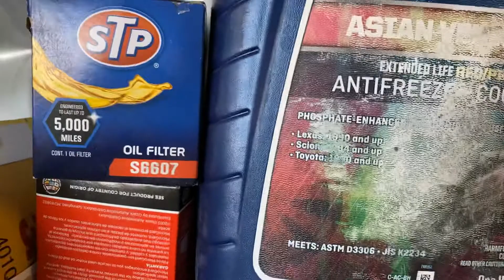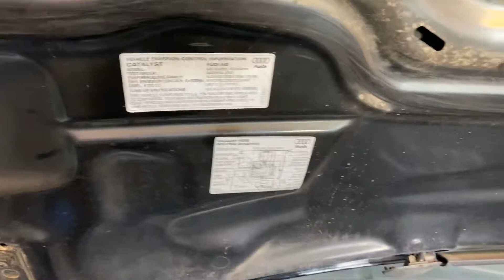Audi A8 4.2 tips para reemplazar tu termostato y otras fallas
Problema de calentamiento y problemas de banda de tiempo y válvula pcv recuerda tu puedes rremplasar partes y reparar tu propio automovil